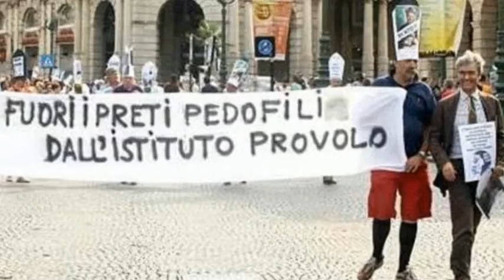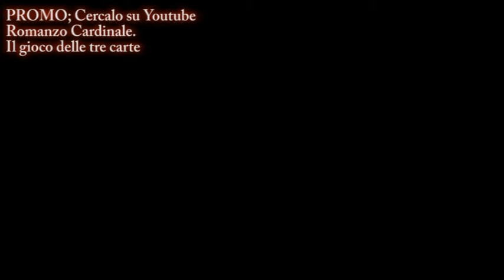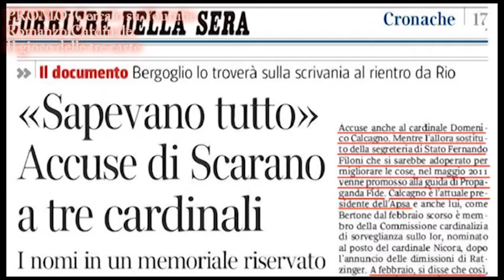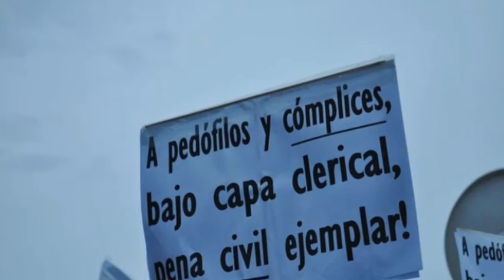TG edizione del 11/6/16